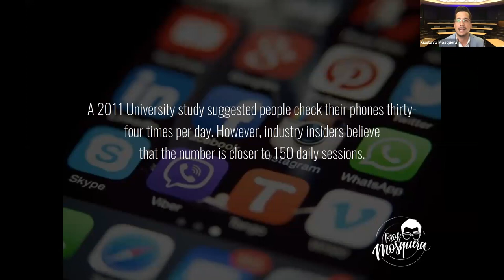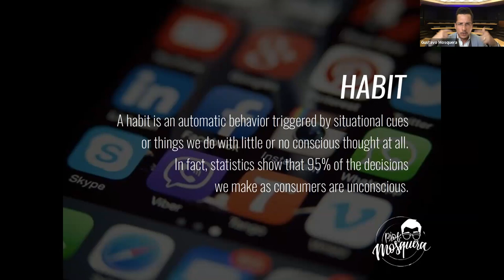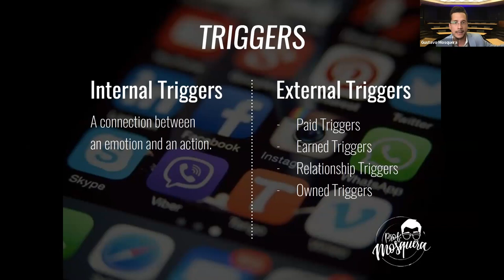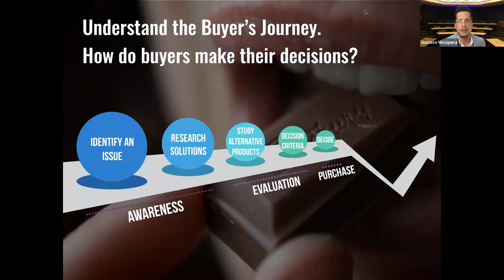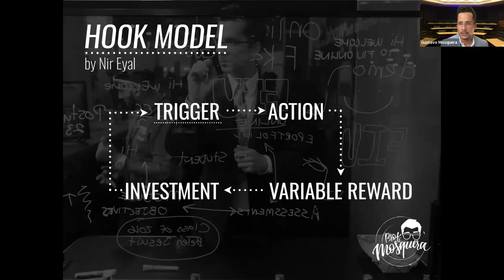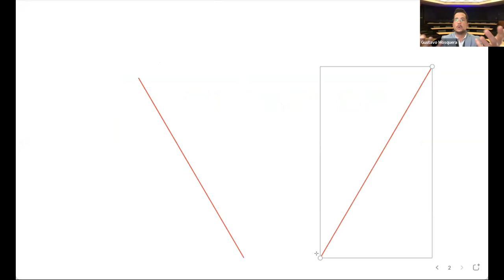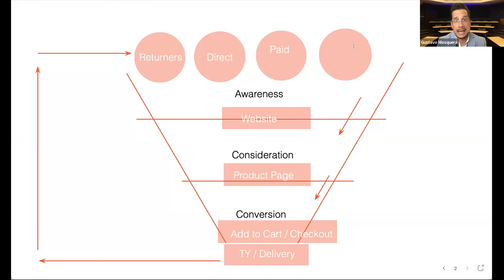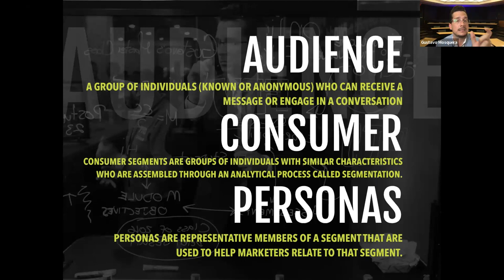Mastering Digital Marketing: Strategies for Success | Professor Gustavo Mosquera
FIU Master of Science in Marketing program's webinar: Mastering Digital Marketing: Strategies for Success. Our guest speaker, Professor Gustavo Mosquera, shared insights on how to succeed in the digital marketing landscape of that time.

In this video, you will :

Learned how to guide potential customers from likes to conversions
Generated higher user satisfaction and increased advocacy for compounding growth
Stayed up-to-date with the latest digital marketing trends and techniques
Asked Professor Mosquera questions about the Master of Science in Marketing program and learning experience at FIU.To learn more about how Florida International University and all the Master programs in business,